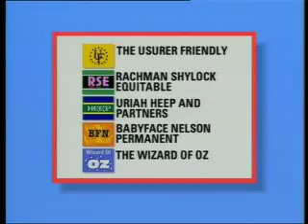Alexei Sayles Stuff - Families in debt